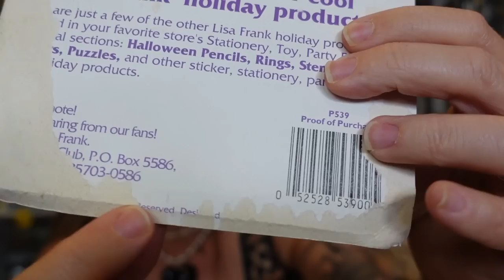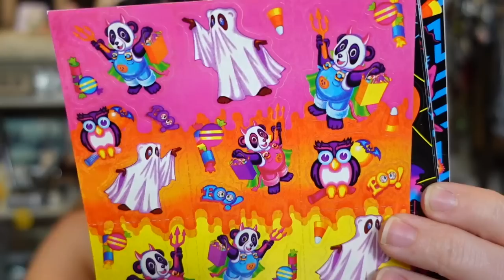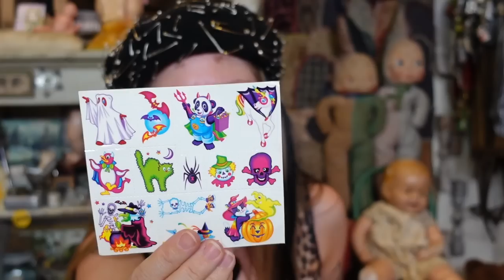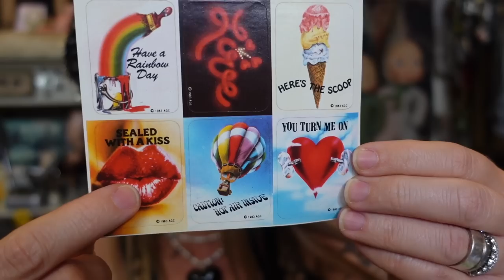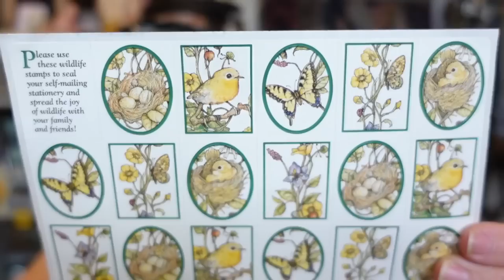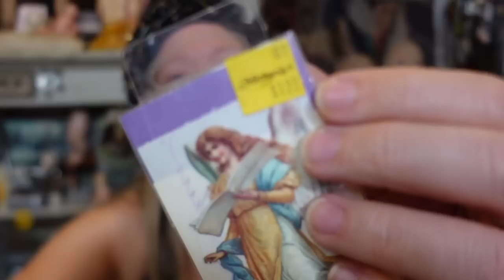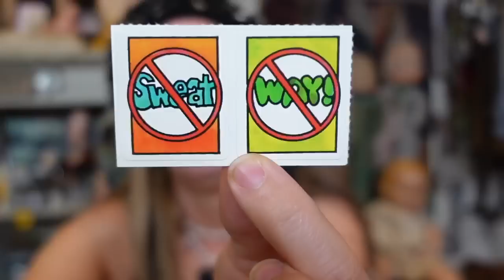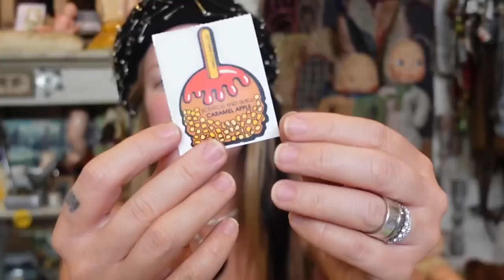Unboxing A Vintage Stationery Time Capsule!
PROJECT JUNK JACKET:
PEARLAND, TEXAS
77588

- 8 Weird Amazon BATHROOM Gadgets Tested!

If you read this whole description comment 'STICKER'

GRAV3YARDGIRL
PEARLAND, TEXAS
77588